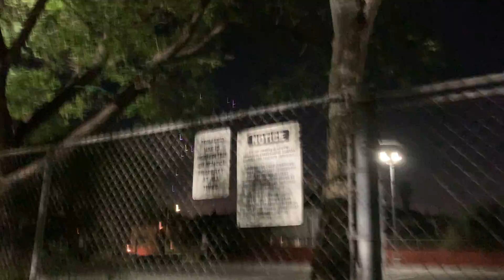January 1st 2022 12:00 - 12:05 AM